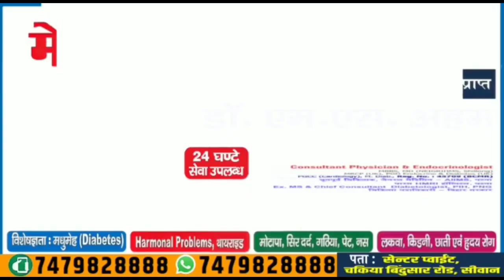छपरा जिला का मनी छपरा गांव, जहां हमेशा होता हैं रेप केश। बाप बेटे सहित कई पर हुआ FIR। Matchboxbihar।